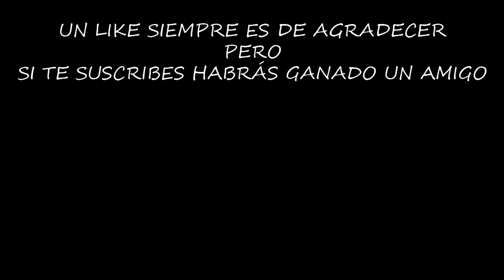PRIME WAR NIVEL PESADILLA | ONCE HUMAN | Gameplay Español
Las prime War son los eventos más importantes y espectaculares de los escenarios PVE , hoy vamos a hacer el nivel pesadilla, el más difícil de todos.

Configuración de mi Pc:

Fuente de alimentación

¡¡¡Muchas gracias!!!